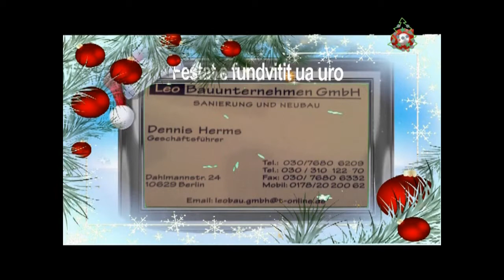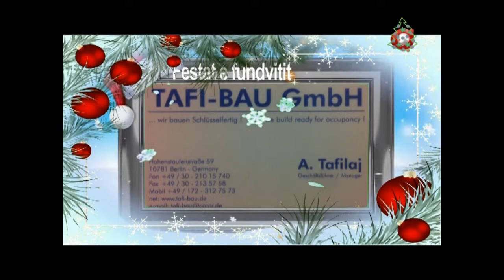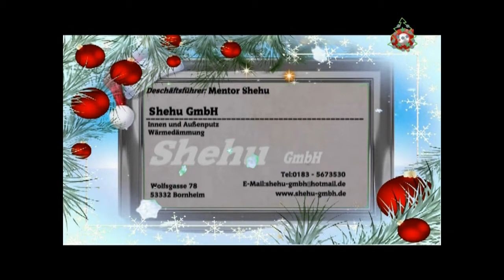Urimet e festave te fundvitit 2015